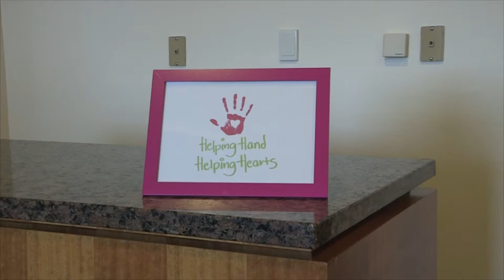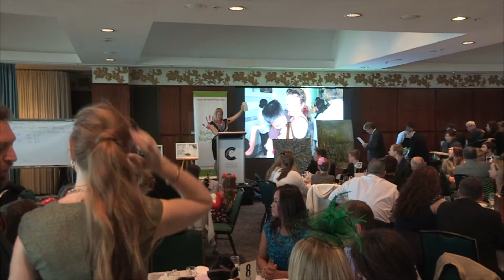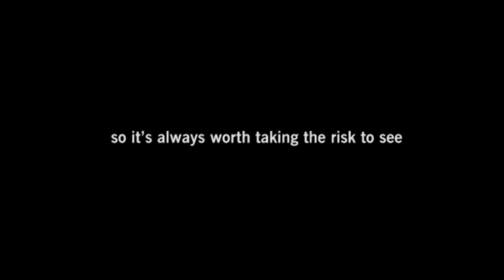Helping Hands Helping Hearts Race Day 2015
Helping Hand Helping Hearts Foundation was established as a charitable trust to raise funds to assist in the provision of support, health and education for disadvantaged children, young people and communities affected by situations that often appear hopeless, including poverty and life threatening illnesses.

The Helping Hand Helping Hearts Race Day is an annual FUN fundraising event held in July each year. The event enjoys use of the prestigious Committee Room in the member’s enclosure at Caulfield Racetrack for this raceday. Your ticket includes the races, entertainment, a two course meal, all drinks – and the always popular candy bar for dessert, deliciously stocked by Sweet As.

100% of funds raised by this raceday go towards the various HHHH beneficiaries, which include a ‘mother and baby’ shelter in Ho Chi Minh City, Heart Beat Vietnam (HHHH have provided funds for 87 life saving heart operations for Vietnamese children), an orphanage for abandoned and disabled children and a shelter for homeless elderly women.